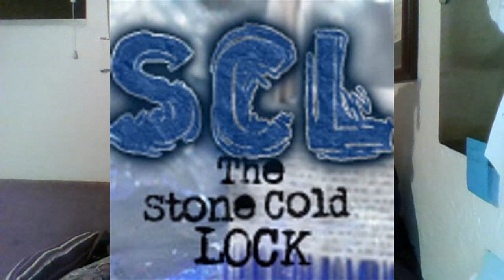WWE WrestleMania XXXVI predictions